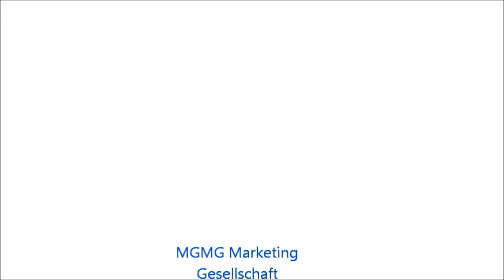Mönchengladbach - Handyvideo Gartenwelt Schloss Rheydt 2012